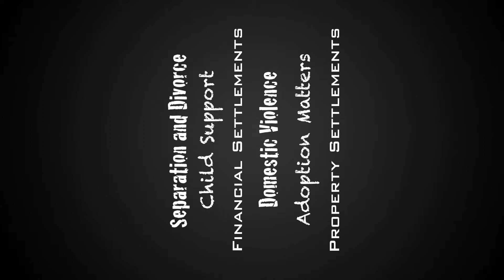Liptak Lawyers Family Law